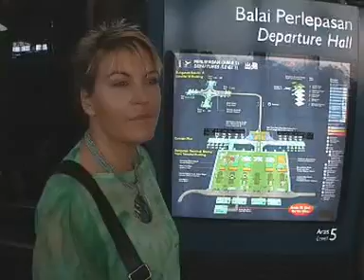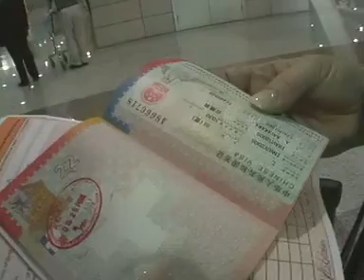Fly from Malaysia to Shanghai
Fly from Malaysia to Shanghai. We talked about it but they had a few demo in Beijing, Shanghai and we were not sure we should go there.  I may be too timid and over-cautious, but never feel safe to visit a volatile place. Thus, including middle east countries.  But all of sudden, we decided to leave for Shanghai... just like that...